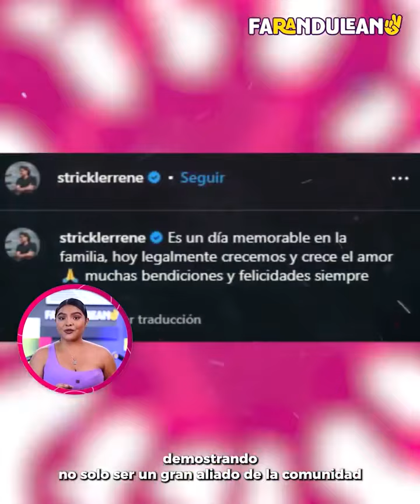Este actor de telenovelas Mexicanas confesó que es Gay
Este actor de telenovelas Mexicanas confesó que es Gay. Luisa Dominguez